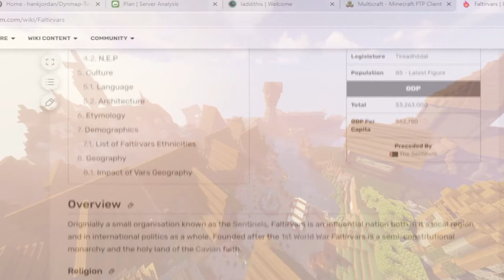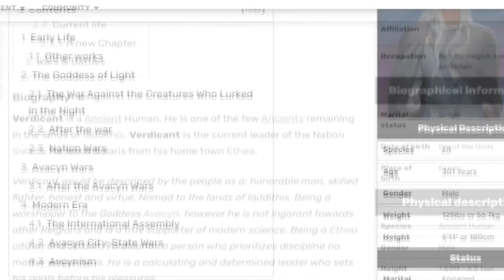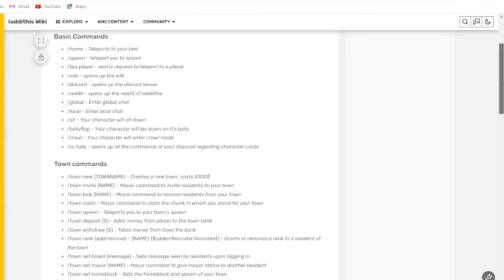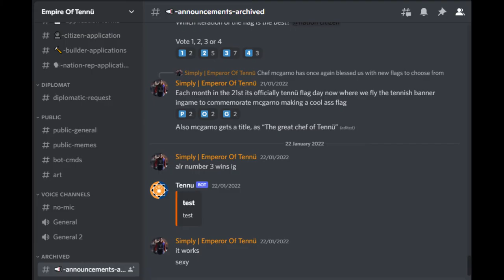Iaddithis - Minecraft Worldbuilding server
You want to create your own kingdom on minecraft?
Join our server. You can write your own story here!